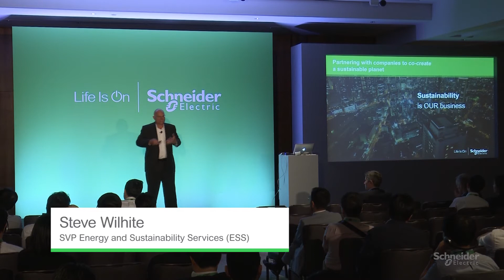Sustainability is Business: Partnering for a Sustainable Planet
Turning sustainability into a competitive advantage for our partners to create a more sustainable planet.